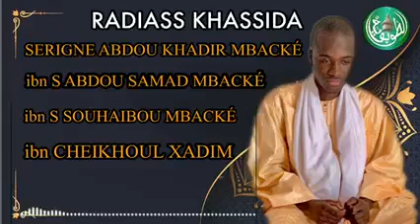Rajas Serigne Abdu Khadre Mbacke ibn S abdou Samad